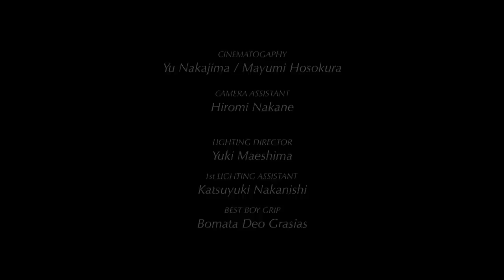D.A.N. - Shadows (Official Video)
[D.A.N. - Shadows]
Director : Yusuke Ishida
Cinematography : Yu Nakajima / Mayumi Hosokura
Lighting Director : Yuki Maeshima
Stylist : Tatsuya Shimada
Special makeup : Masanori Kobayashi
Editor : Herbert Hunger
Production manager : Yusuke Kasai / Yuma Maehara

Starring : Ryusei Isoda
Special thanks : MEZLAD PSYZYE / DRIVETHRU / ABANK inc.

D.A.N.
new mini album『TEMPEST』
Amazon